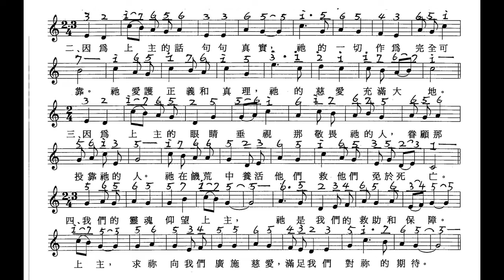丙常年期19主日–讚頌大能的天主(二)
示範演唱：蘇開儀
管風琴伴奏：廖憲一
錄音/後製：廖憲一
錄音時間：2022年8月
錄音地點：台北聖母無原罪總主教座堂
主教團禮儀委員會聖樂組官網譜檔下載：